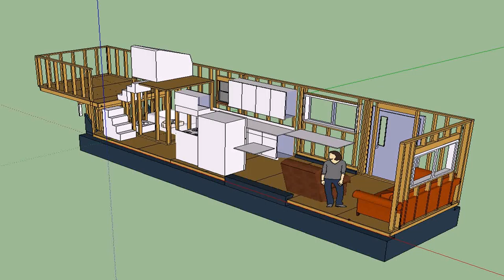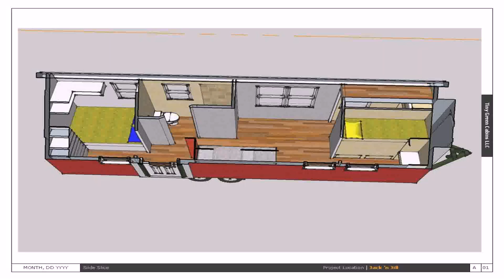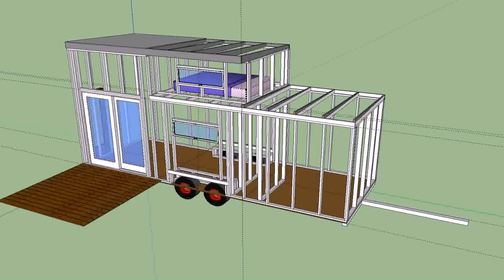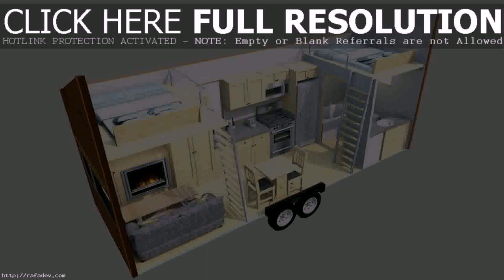Tiny House On Wheels Design Ideas (see description)